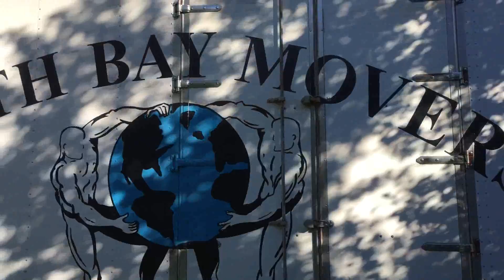Hot Tub Movers Sonoma County & Santa Rosa Ca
When it comes to moving most anything, North Bay Movers is your one stop shop for all of your moving needs.